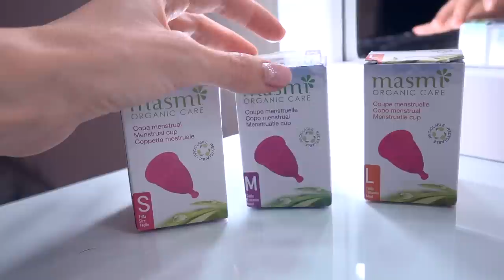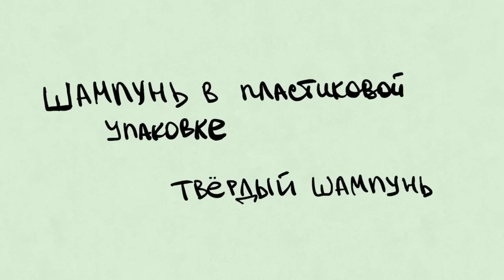Тестирую Эко Бьюти Штучки: Менструальная Чаша, Многоразовые Прокладки и др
Вот до чего мы доросли, девочки! 😅 Поднимаю новую для моего блога тему — если вам будет интересно, то я с радостью буду её развивать. Сегодня мы вместе потестируем 5 экологичных бьюти штучек, посмотрим, как их использовать и насколько возможно это делать на постоянной основе.

Люблю 💜